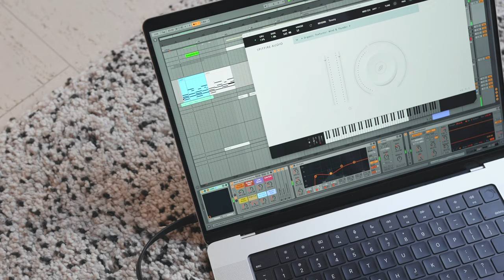making a super relaxed, dreamy lofi beat in bed with the akai mpk mini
✨STREAM 'WANDERER'

my headphones
akai mpk mini

►🎥 Video Gear:
my camera
camera lens
streaming mixer
audio interface

Hi! My name is TAETRO. thanks for reading to the bottom of this page. i love making music, being creative and also helping other people make music and be creative. you can consider me your electronic music mentor. if you want to support this channel, many of the above links are affiliate links which means you can purchase gear or software at no additional cost and i will get a commission :) even just liking the video and subscribing to the channel helps a ton. thanks for watching the video!